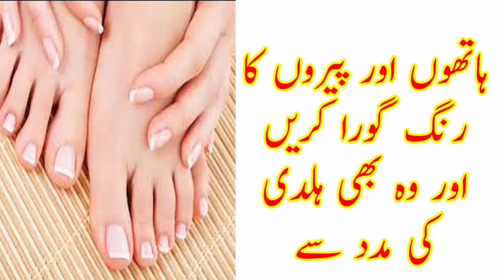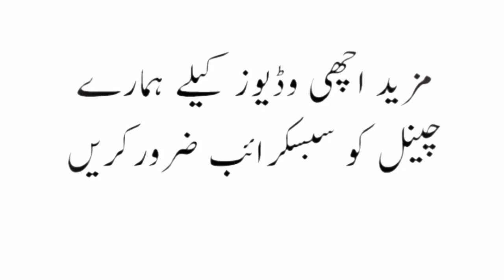Bright Fair Soft Hands And Feet With Turmeric Powder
In this video we will tell you about Best Treatment for Acne Scars  and i hope this video help you in Pimples on Face Treatment at Home in Hindi as well.

Best Treatment for Acne Scars I Pimples on Face Treatment at Home in Hindi I best acne treatment I acne scar treatment I acne scar removal
VIDEO LINK

Hair loss treatment I Hair fall treatment I Hair loss treatment for men I girte balon ka ilaj in urdu

VIDEO LINK

How to Remove White Hair Permanently I white hair treatment in homeopathy I white hair treatment in hindi

VIDEO LINK

Benefits of Aloe Vera I Aloe Vera Ke Fawaid I Aloe Vera ke Fayde

VIDEO LINK

Do Muhe Balon Ka Mustaqil Hal I Girte Balon ka ilaj in Urdu I long and silky hair tips in hindi

VIDEO LINK